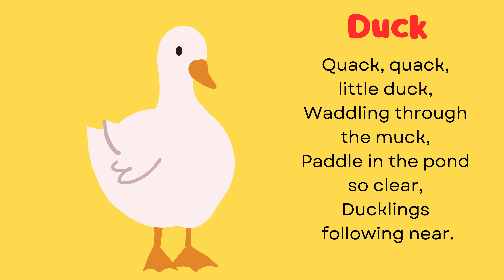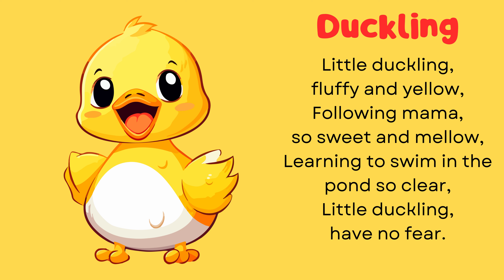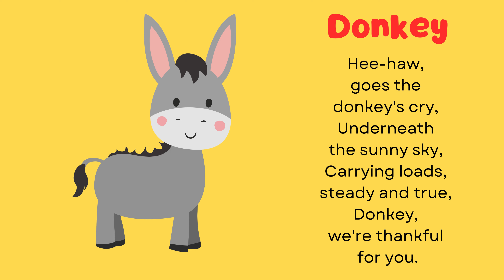Letter D | ABC & Phonics Learning for Kids | KIDS EDU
Join us in this fun and interactive ABC and Phonics learning adventure for kids! In this educational video, we focus on the letter D, teaching children essential language skills in a playful and engaging manner. Perfect for toddlers and young learners, our ABC series aims to make learning the alphabet enjoyable and memorable. Watch as we explore nursery rhymes, cartoons, and videos designed to enhance your child's English language development. Let's dive into the world of ABCs together with Kids Edu!